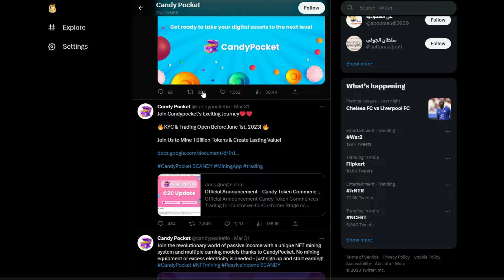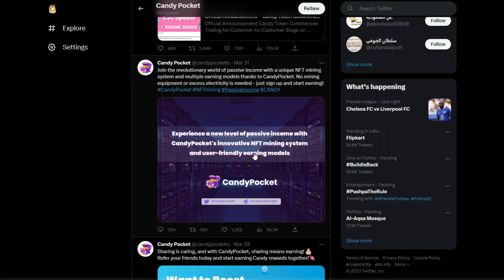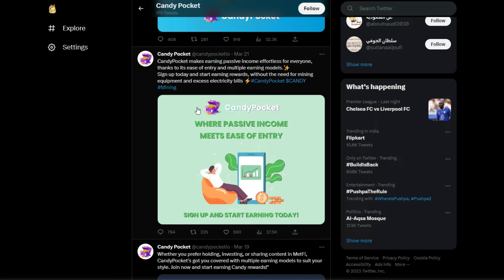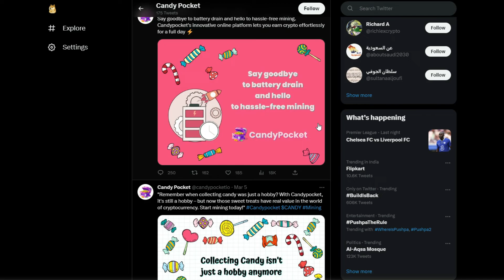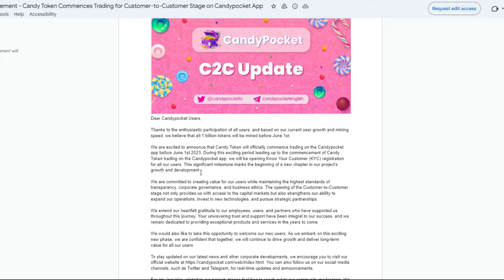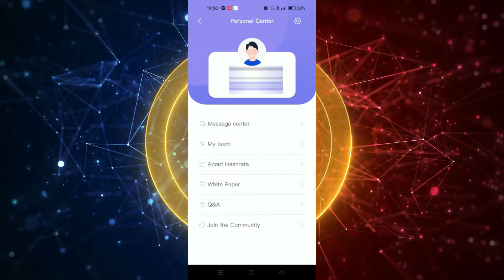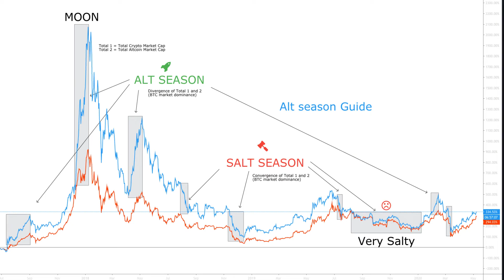🔴 Candy Pocket Listing Date Confirmed 🔴 Candy Pocket New Update🔴 Start Mining Now 🔴कही देर न हो जाये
(Invitation Code: 3PCEFSD2)